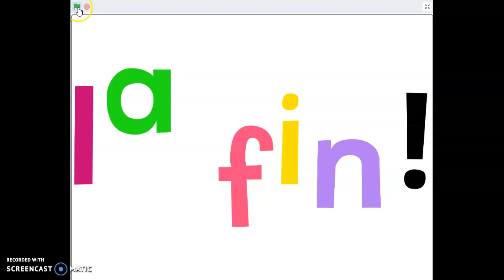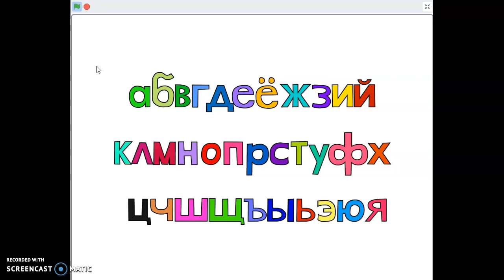My Russian Alphabet Song!